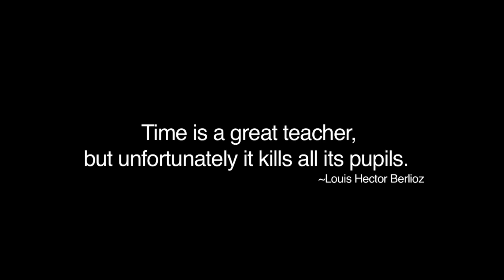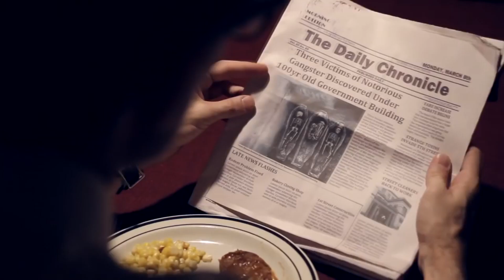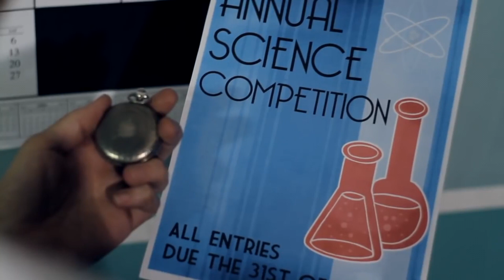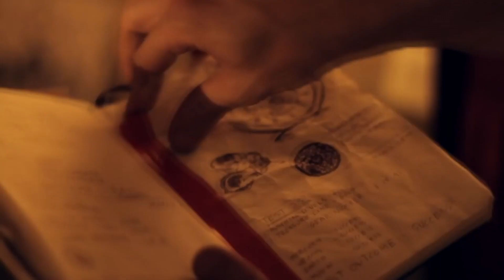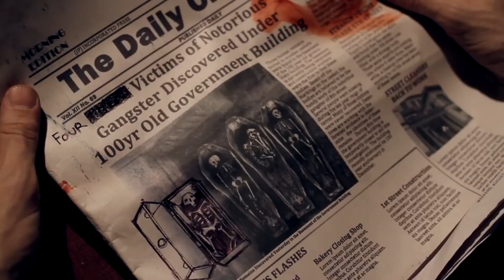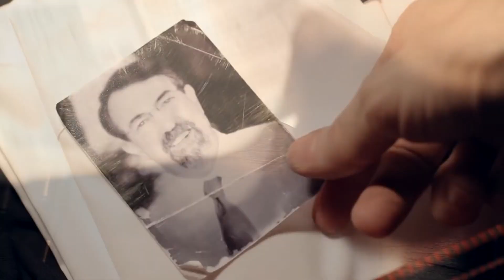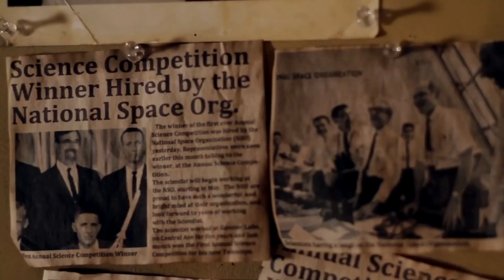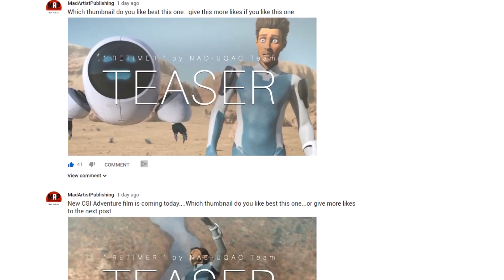Sci-Fi Thriller Short Film ** FRANKIE ** Award Winning Time Travel Movie by Mike Pappa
Enjoy Award Winning Sci-Fi Thriller " FRANKIE " Written and Directed by Mike Pappa.

FILM SYNOPSIS: When a watch repair man acquires an antique pocket watch that can control time, he decides to use it to achieve his dreams. His plans soon become sinister when he learns he isn't the only one with the knowledge of the pocket watch.

FRANKIE (2011) Thriller, SciFi, Drama
Produced by Nick Beasile, Elias, Kate Pappa

FILM CREDITS: Written and Directed by Mike Pappa. Cast: Nick Basile  (Award Presenter), Elias (Smoker), Paul Johnson (Old man), Brian Ronaghan (Neighbor), Ean Sheehy (Frankie). Music by Christian Almiron. Cinematography by Anthony DeRose. Editing by Steve Flack. Direction by Catherine Taft. Design by Jennifer Greene. Wardrobe and Makeup by Donna DeLia. Sound Editor Michael Kurihara , Visual Effects by Brian Haimes and Mike Pappa. Script supervisor Brian Ronaghan. Assistant Camera Crew by Neil Biagio and Christopher Cafaro. Still photography by Stanislava Georgieva.